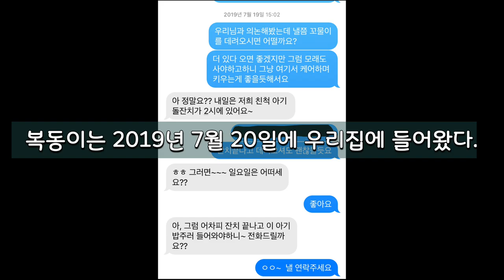고양이 생일 케익은 수박!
고양이 생일 케익은 수박! 과일 좋아하는 고양이는 생일 케이크도 과일로 만든다.